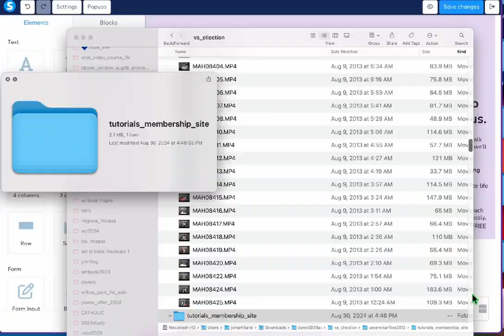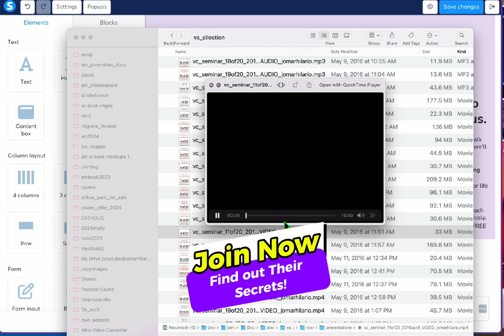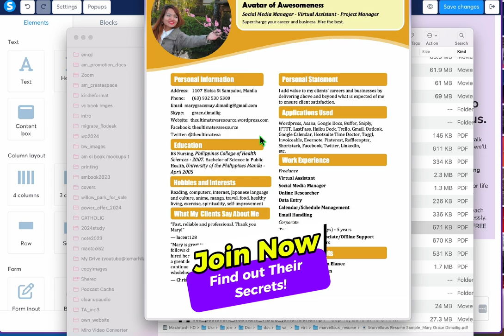What's inside the 500+ file Virtual Careers Vault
Jomar has helped Filipinos earn money from the Internet since 2008—even if they are non-techie and have only a smartphone.